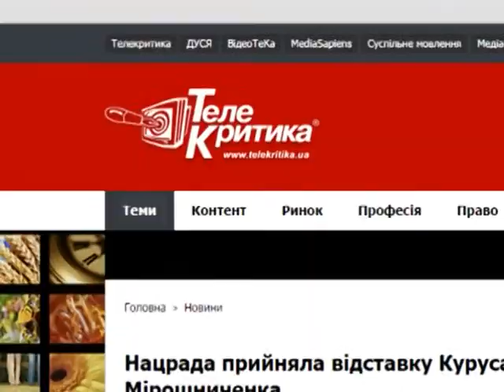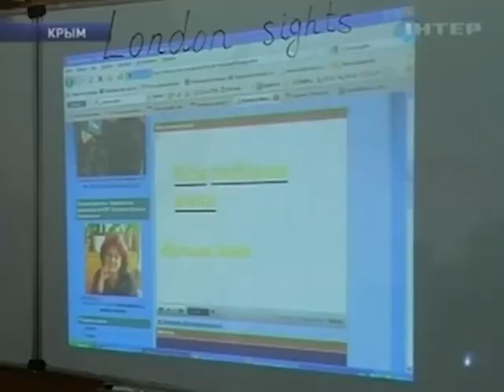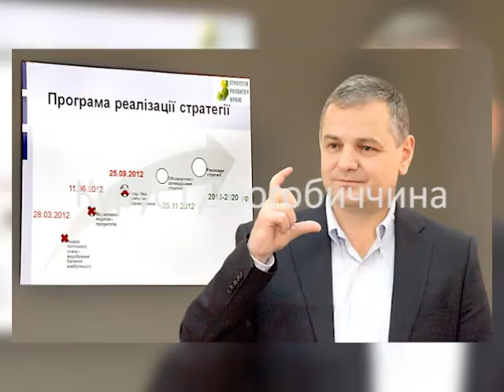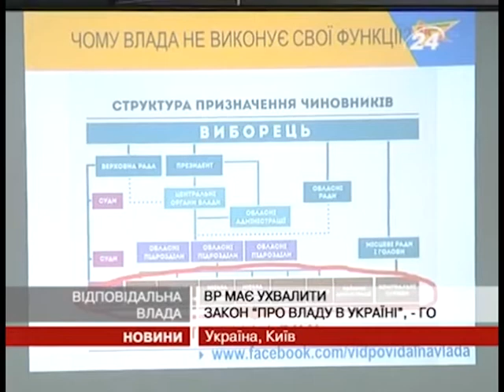Вся правда про Ігоря Куруса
Фахівець з інформаційної політики
Фахівець з інформаційних технолоцій
Курус і Дрогобиччина
Курус- авторитетний громадський діяч
Курус і партії